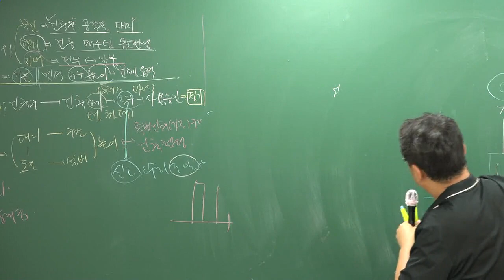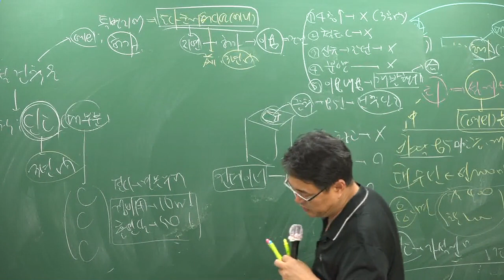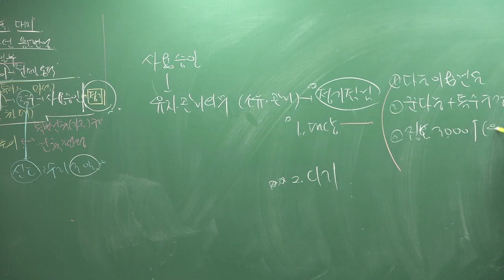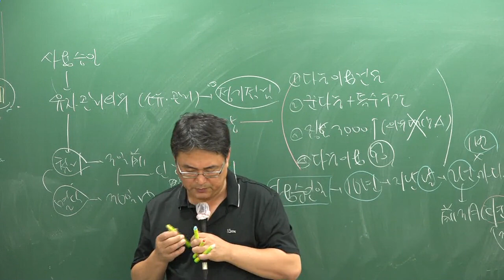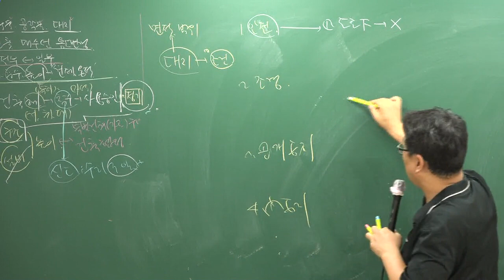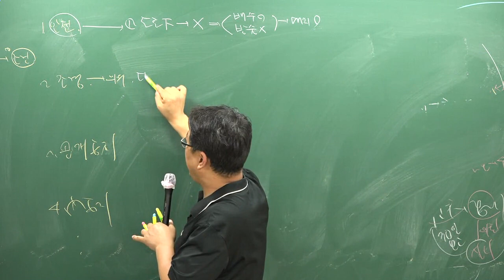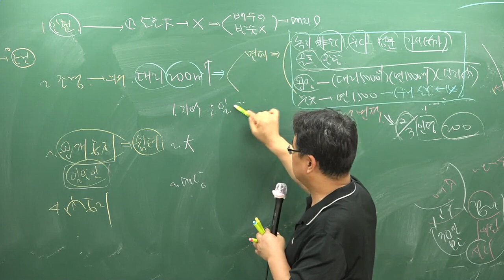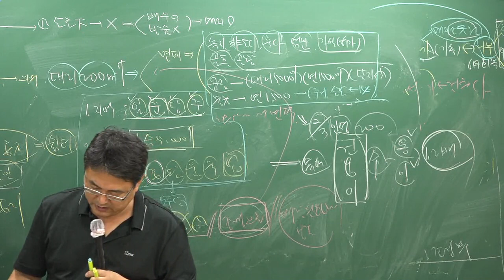[주전무] 2018년 주택관리사 관계법규 핵심반 8-25